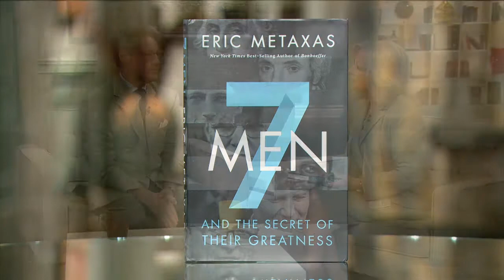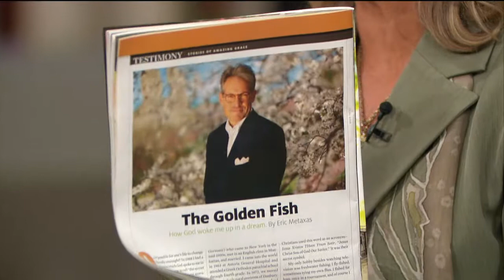The Secret of Greatness: Ottawa's National Prayer Breakfast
Crossroads Chairman Don Simmonds was in Ottawa for the National Prayer Breakfast. Don provides a leadership program to his hockey players and together they had the opportunity to speak with the Prime Minister and other MPs. The National Prayer Breakfast hosted guest speaker Eric Metaxas and he was in our studios to reflect on his current book - '7 Men and the Secret to their Greatness' available at our estore!